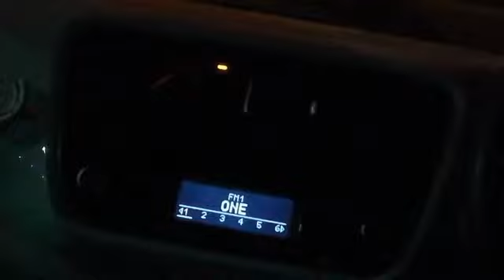Live show @ The Handle Bar | VLOGMAS 2020 DAY 6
We attended a live show of some of our local Namibian artists, we came late so we missed half of them but we stayed for our favourite: AS NIGHT FADES 🤘🏻

P E R S O N A L  F A C E B O O K

P H O T O G R A P H Y  F A C E B O O K
*Suenelle Photography*

P H O T O G R A P H Y  W E B S I T E

B U S S I N E S   E M A I L

Vaughan Ahrens
As Night Fades